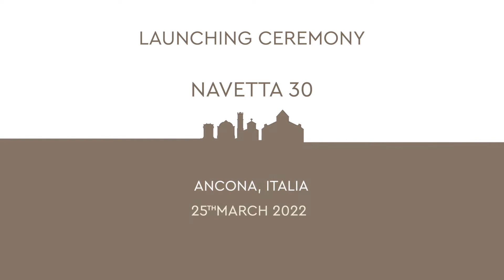Luxury SuperYacht - Launch Custom Line Navetta 30 - Ferretti Group 2022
25th March 2022 - Ancona, Italy.-Shining sophistication: another elegant new Custom Line Navetta 30 meets the sea.
Engineering design: Ferretti Group
Exterior design: Filippo Salvetti Design
Interior architecture: Antonio Citterio Patricia Viel
Interior design: Custom Line Atelier